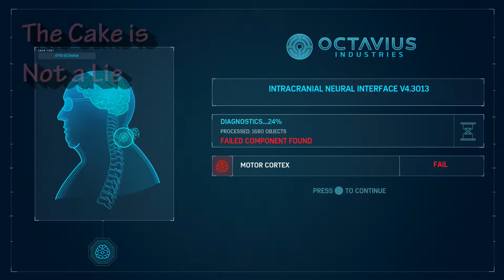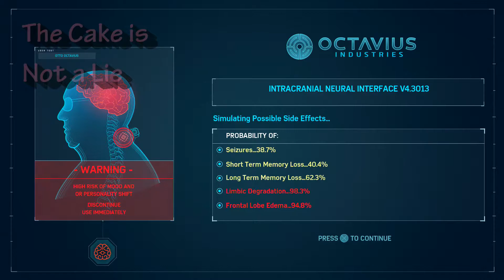L Fail's: Marvel's Spider-Man 36 - Flight of the Yurigator [Ultimate/New Game+/PS4 Pro]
Older, wiser, but still a dumbass, Peter Parker is Spider-Man, the ultimate swinger.  Boi-oi-oing.